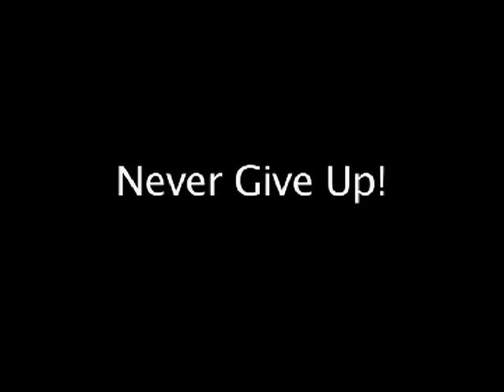Windsor Skate Park